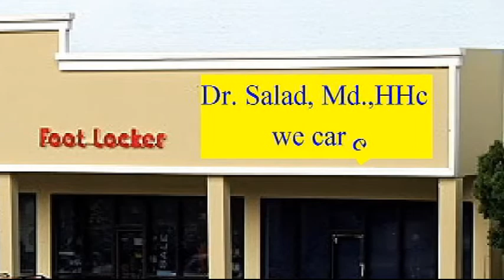L.T.P.- Dr. Salad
the bad news only gets worse when its given by Dr. salad